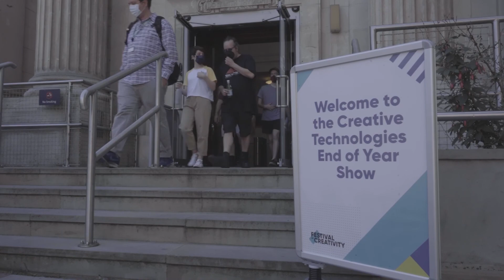Creative Technologies End of Year Show (Festival of Creativity)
Check out some highlights from ACI's Creative Technologies End of Year Show.